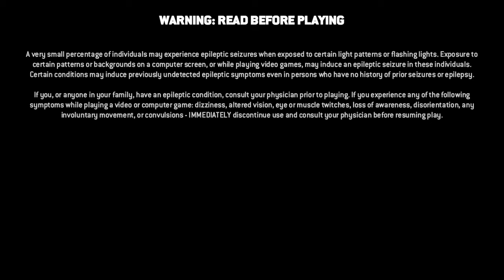For Honor Berserker Dominion - Feels good to release my inner demon